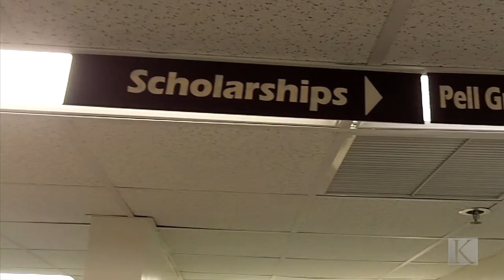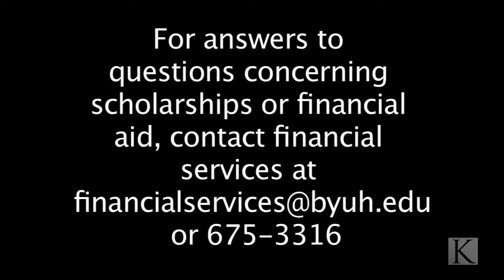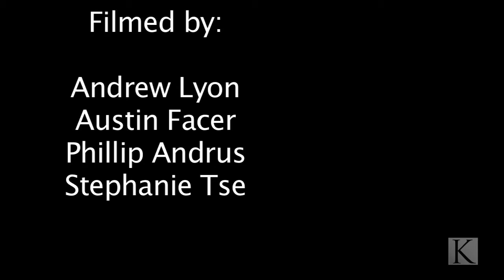Financial Aid and Student Life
Economic circumstances have put the world, and college students in particular, between a rock and a hard place.  Over 65% of all undergraduate college students in the United States receive some sort of financial aid with more than 27% of that aid coming from the government.  Students and faculty on campus at Brigham Young University - Hawaii comment on financial assistance.